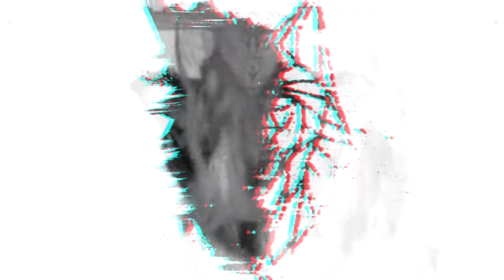Victoria.52 - Control [EMT009]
Raw Elements. 2 - VA Compilation